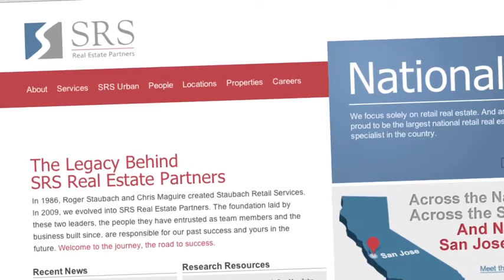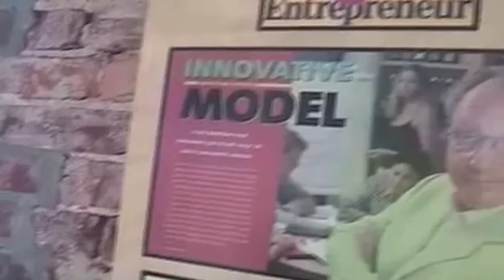The Business of Being the Best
From the arenas of professional sports to the boardrooms of major businesses, a thin slice of peak performers dominates every field. What is their secret to success? Hailed as "the female Jerry Maguire" by CNN, former sports agent Molly Fletcher shares the traits of the best in her business bestseller The Business of Being the Best.